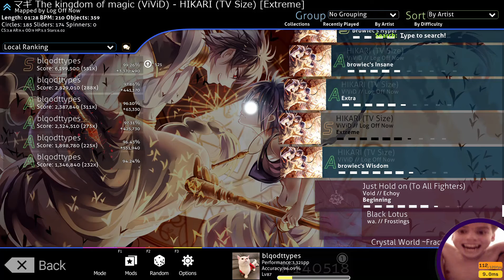hikari extreme 99.26% fc 243 pp